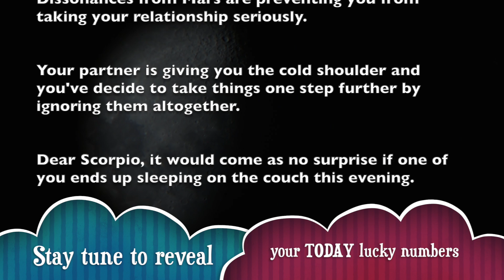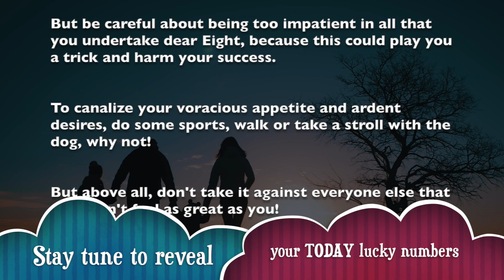Sunday, September 1 : Scorpio is on a lucky run || Horoscope for today